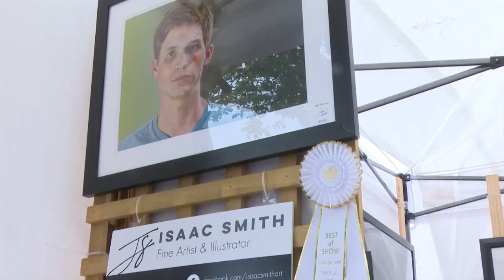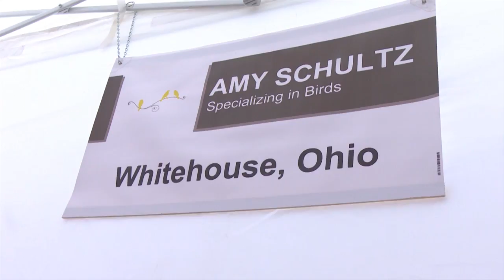Sylvania's Maple & Main Art Show